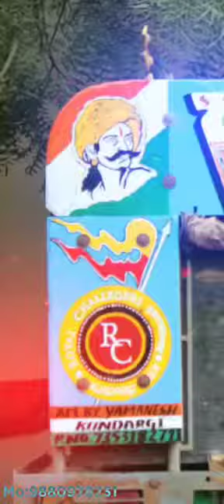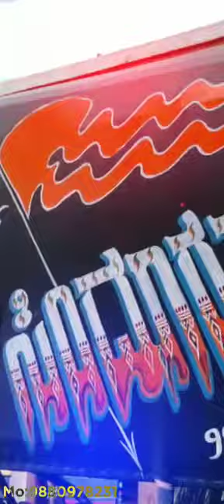Tractor painting work at kundargi /9880978231